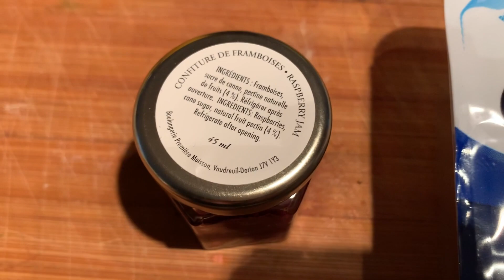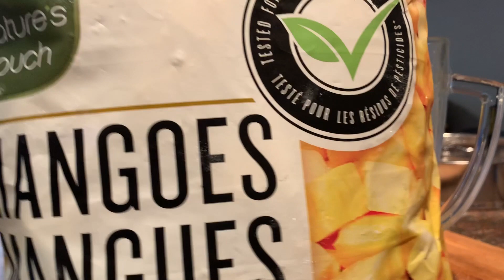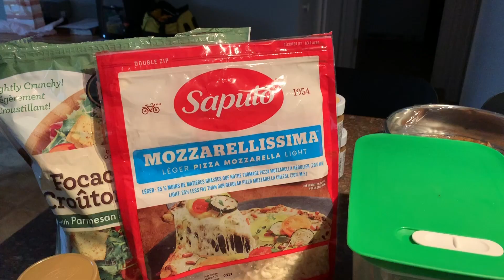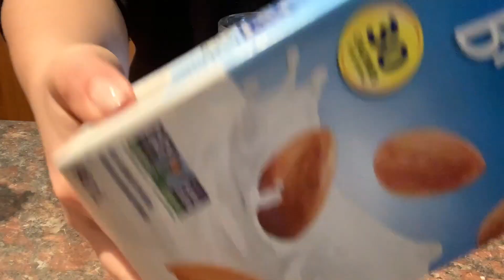UNE JOURNÉE DANS MON ASSIETTE EN CONFINEMENT || C'est Miriam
Optional Clothing 15% : Miriamseguin15
Darling Canda 20% : Miriamsc20

•Chandail ||
•Lèvre ||
•Ongle || Sally Hensen Gel en rose pâle

Montage 🎬|| iMovie